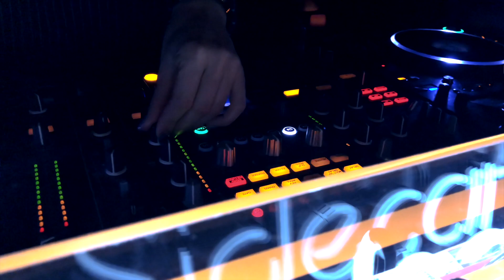Sketch London - East Bar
Promo video for East Bar located in the iconic Sketch London.
With the special help of Alexandre Robin @evilgenious.